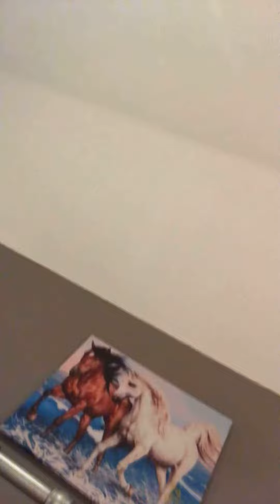July 21, 2021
Spoiled rich daughter never gets enough